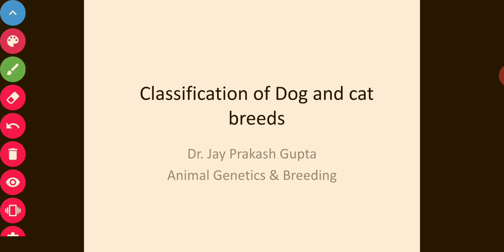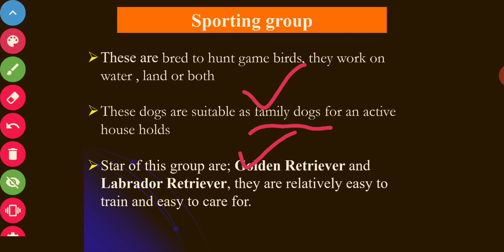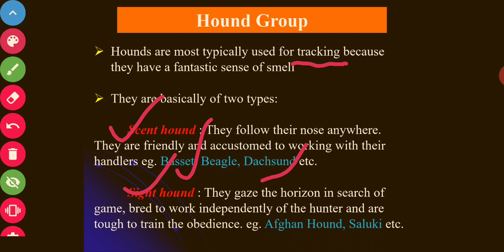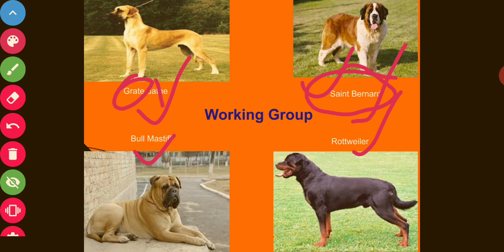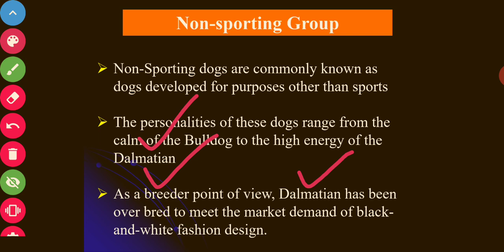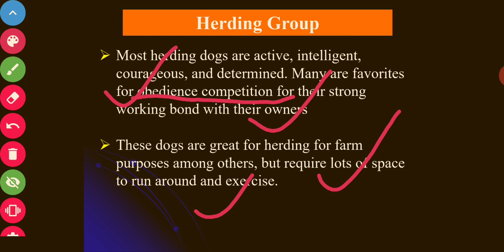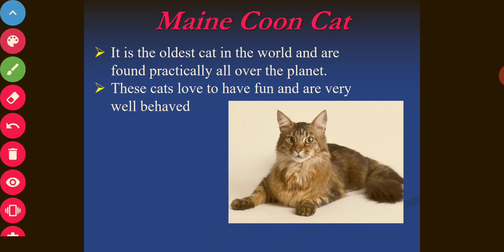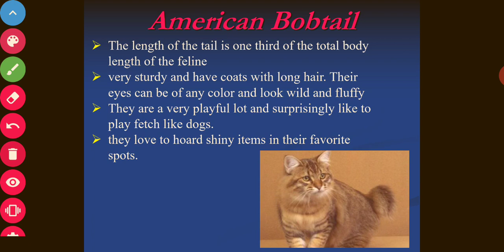Classification of Dog and Cat breeds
Recording is about the various breeds of dogs and cats, to cater the need of AGB students of BVSc & AH